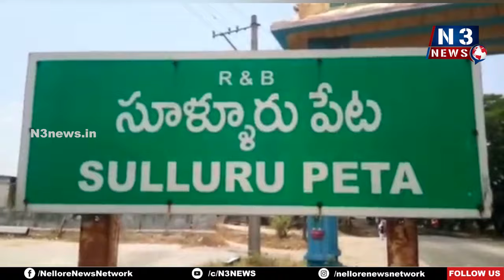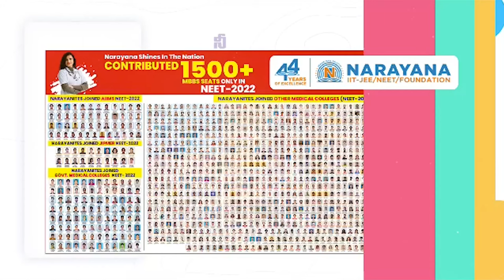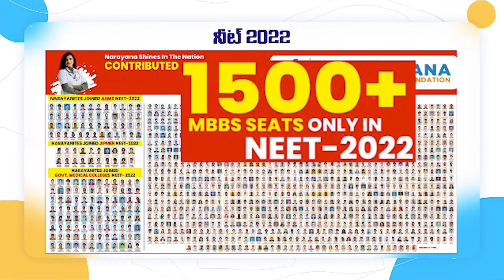అభ‌య‌శంకరునికి ప్ర‌త్యేక పూజ‌లు | Special Prayers for Chandrababu | Sullurupeta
- చంద్ర‌బాబు త్వ‌ర‌గా విడుద‌ల కావాల‌ని...సూళ్లూరుపేట‌లో టీడీపీ నేత‌లు అన్న‌దానం